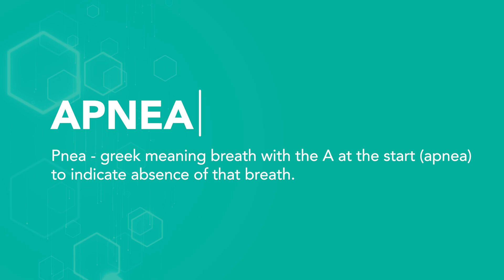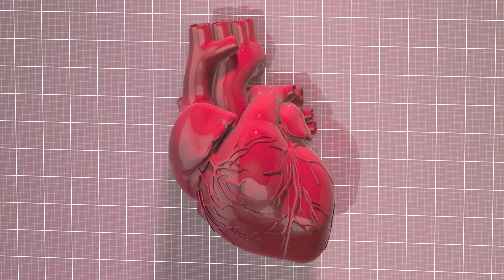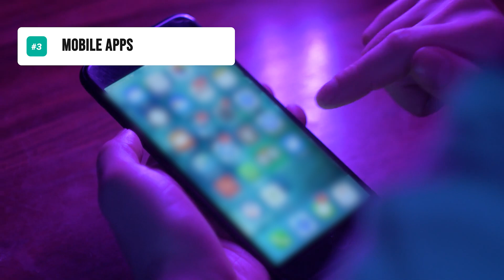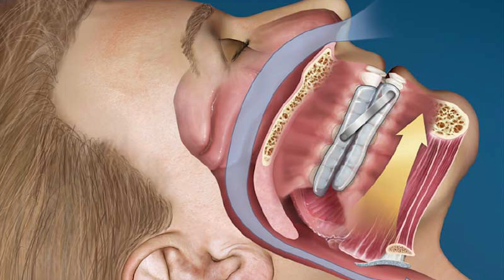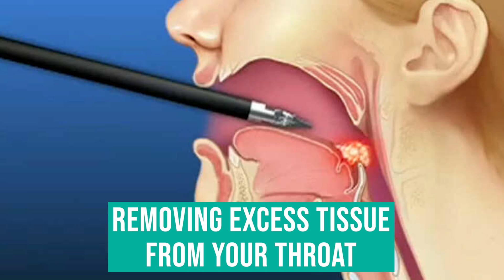Will SLEEP Apnea KILL you?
Sleep Apnea happens when your tongue drops back into the back of your throat which results in the blocking of your airways so oxygen can't come in and the trapped carbon dioxide wakes you up. Sleep Apnea is different from snoring and this is more common than you think. In this video, I will share with you why this is a big health problem and the treatment options.

Chapters:
0:00 What is Sleep Apnea
1:38 Why Sleep Apnea Happens
1:53 Why this is a Big Problem
3:38 Self-Diagnosis Tools
4:40 Treatments for Sleep Apnea